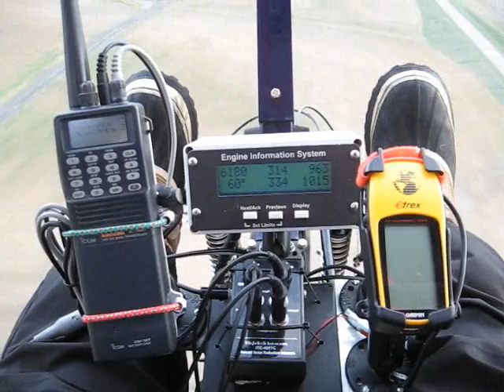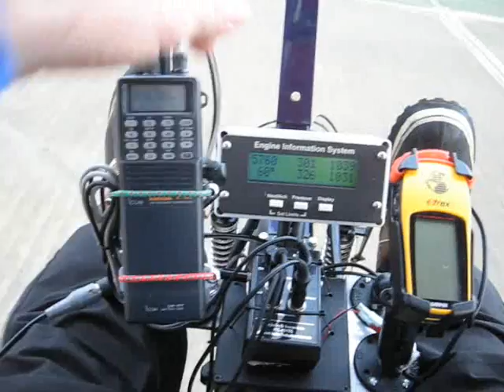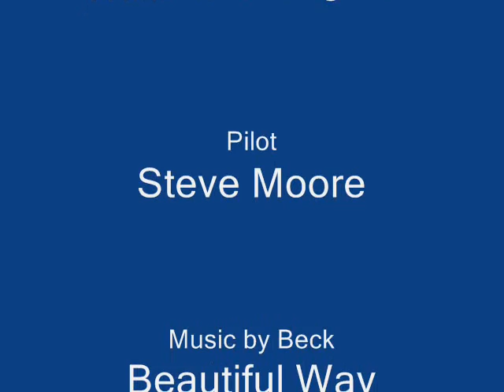Beautiful Way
Quick afternoon trike flight around the pattern at Front Range